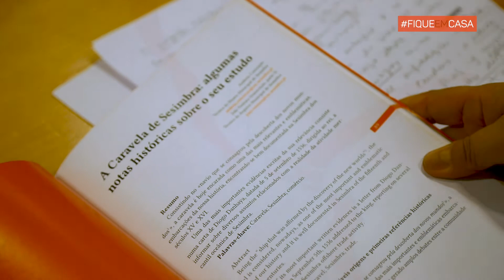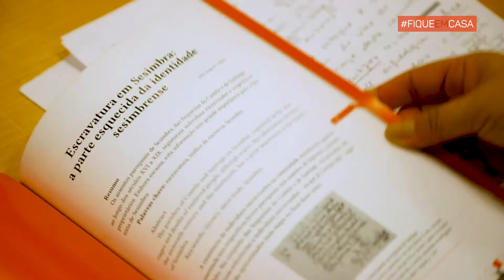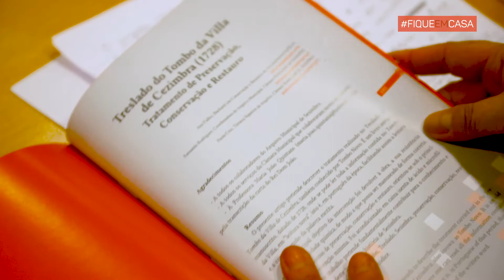Lançamento da revista AKRA BARBARION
A quarta edição da revista Akra Barbarion – Sesimbra, Cultura e Património está desde hoje, 30 de abril, disponível em formato digital (PDF) e em versão impressa.

Em destaque neste número está o processo de tratamento, conservação e restauro do Treslado do Tombo da Villa de Cezimbra, assegurado pela equipa do Arquivo Municipal de Sesimbra.

O Treslado, também conhecido como Tombo Novo, é um livro manuscrito, de 1728, onde se pode ler toda a informação contida no Tombo da Villa ou Tombo Velho, no modelo da dita “leitura nova”, ou seja, com um português mais acessível.

A edição de 2020 reúne artigos de vários autores com temas relevantes para a conhecer melhor a história e o património local:

- Uma placa de xisto reaproveitada da Lapa do Fumo (Sesimbra)

- A Adiça Medieval e seus Ourivezeiros

- Visitação da Ordem de Santiago a Sesimbra (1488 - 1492)

- O nascimento de uma nova freguesia: apontamentos a um documento

inédito sobre a génese da Igreja Matriz de Santiago em Sesimbra

- A Caravela de Sesimbra: algumas notas históricas sobre o seu estudo

- Algumas incorreções sobre a história da Fortaleza de Santiago

- Escravatura em Sesimbra: a parte esquecida da identidade sesimbrense

- Entre a cozinha e a botica: alguns receituários culinários portugueses da

Época Moderna

- Há 50 anos a ligar Sesimbra ao mar das conectividades

Edição Digital